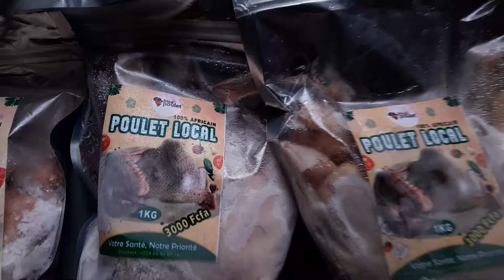Partie 13: 3 ASTUCES pour SAUVER vos POULETS MALADES Aujourd'hui (élevage du poulet local) investir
Les 3 facteurs de maladie sur une ferme d'élevage de poulet Goliath
1 - identifier la maladie
2 - zone de quarantaine
3 - un traitement spécifique

I-Produits dérivés des poulets goliath
-goliath chair (3 mois)
-goliath reproductions (5 mois)
-œufs (œufs fertiles, œufs de table)
-poussins goliath d’un jour
-poussins goliath d’une semaine, deux semaines, trois semaines, et un mois
-les goliaths reformés
-les fientes des poulets goliath

II-Avantages et inconvénients d’élevage des poulets goliath
*Avantages
-l’origine du poulet goliath
-la qualité de la viande
-la croissance
-la reproduction
*Inconvénients
-les cris et l’odeur
-besoin d’espace
-exige votre présence
-le coût de l’alimentation
III-Marketing de communication et marketing de vente

2-
poulet goliath
poulet goliath benin
poulet local
poulet local améliore
elevage poulet goliath ameliore
elevage poulet pondeuse
elevage poulet de chair
elevage poulet chair benin
elevage poulet pondeuse
poulet goliath et locaux au benin
élevage poulet local
poulet goliath poid
poulet goliath alimentation
poulet goliath mali
poulet goliath en côte d’ivoire
poulet goliath Sénégal
poulet goliath Cameroun
Commercialisation des poulets goliath bénin
Commercialisation des poulets local
Commercialisation de la chair poulets goliath
transformation poulet
transformation poulet local
transformation poulet local bénin
devenez millionnaires avec l’élevage des poulets locaux
la viande la plus cher en Afrique c

aviculture
aviculture en afrique
poule pondeuse
elevage de poule pondeuse
elevage
afrique
volaille
ameliorer la ponte des poules
comment stimuler la ponte de la poule
aliment poule
la ponte chez la poule
arrêt de ponte
les poules
elevage de poulet
oeuf
poussin
astuces
poulet goliath
poulet local
améliore
investir au pays
africain investisseur
élevage poulet local
clés
aliment
aliment poulet
aliment poulet goliath
aliment pour poulet local
aliment chair
aliment ponte
alimentation poulet chair
alimentation poulet goliath
alimentation pour poule goliath

comment investir au Sénégal,
dans quel secteur investir au Sénégal,
comment réussir en Afrique,
réussite canal+ afrique,
qui sont les hommes les plus riches d'Afrique,
investir dans l'élevage
Farm Up
Africain investisseur

nourriture poule
nourriture poulet goliath
nourriture poulets local
nourriture poule pondeuse
DESCRIPTION DES POULETS GOLIATH
Les Poulet Goliath sont des poulets locaux améliorées. Ces poulets sont particulièrement très géants comparativement aux poulets locaux appelés poulet bicyclette. Leur croissance est rapide. Le Goliath adulte peut peser jusqu'à 9 kg et les Poussin 55 g.
Les poulets Goliaths sont issus de plusieurs croisements génétiques entre plusieurs races de poulets notamment de la souche peulh en particulier. Dès la naissance les poussins peuvent péser 45g à 55g. Lorsqu’ils sont mis dans de bonnes conditions d’alimentation leur poid peut atteindre jusqu’à 2,5kg en espace de 3mois, 5kg en 5-6 mois.

réussite canal Afrique,
investir dans l'élevage
Farm Up
Africain investisseur